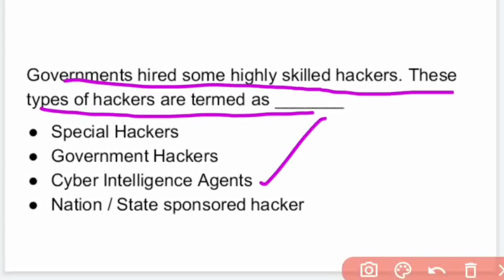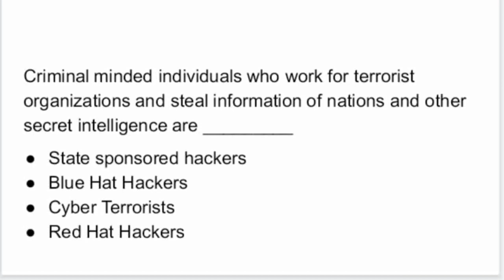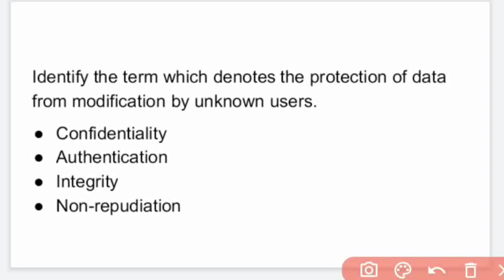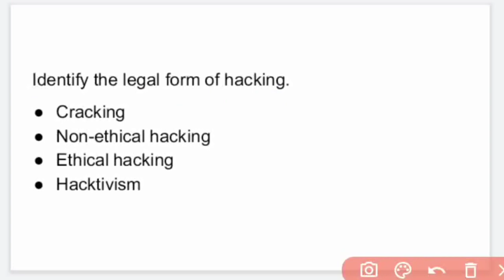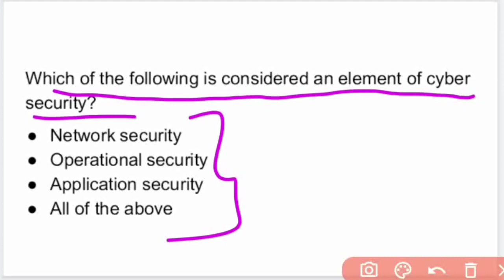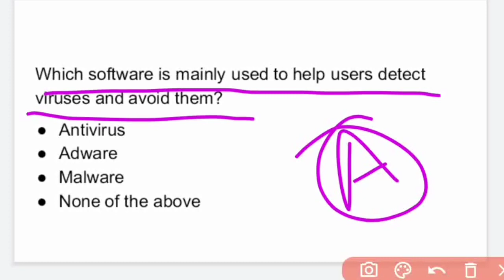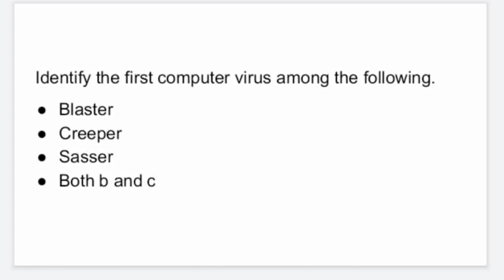Singareni Collieries Junior Assistant Model Questions : Computer Bascis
sccl Sccl Junior Assistant Model Question Paper with Solutions and Explanation
సింగరేని జూనియర్ అసిస్టెంట్ మోడల్ ప్రశ్నపత్రం
Singareni Collieries Junior Assistant Model Question Papers
Sccl jobs
Sccl Junior Assistant Syllabus 2021
Sccl Previous Question Papers
Sccl jobs 2021